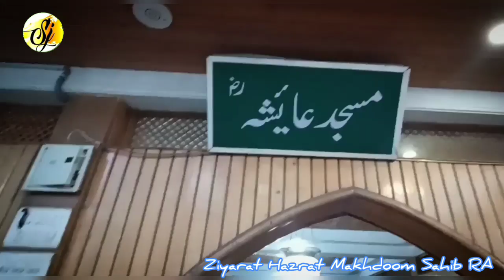Mastan Lagith Astaan Chayes ll Makhdoum Saeb ll Sultan Ul Arfeen ll Kalam Ali Miskeen ll